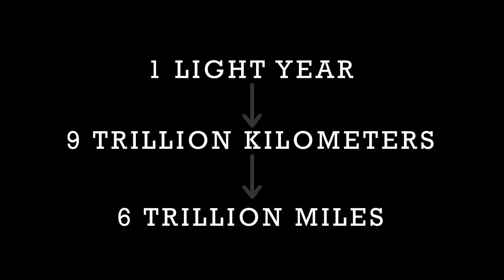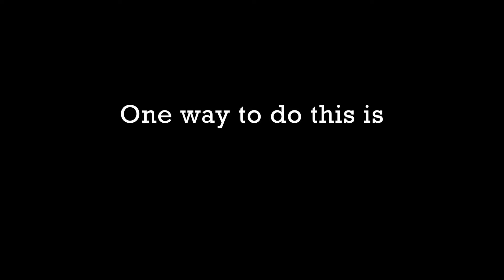Why CAN'T You SEE Stars from an Airplane at Night?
While flying over a metropolitan or densely populated area at night, it’s likely that you won’t see stars from the airplane window. This is because the excessive artificial lighting (i.e., light pollution) of the city can light up the sky above it, making it glow. Such luminance of the night sky is called skyglow. It is, as you might have guessed, a prominent side effect of light pollution.

You will also have a hard time finding stars in the night sky through an airplane window if the full moon is out, because on those days, the moon’s luminance of the night sky is at its peak, which makes it difficult to reach our eyes.

Last but not least, the artificial lights inside the airplane cabin can also make it harder to see stars through the window in the night sky. Your eyes are adjusted to the lighting of the cabin, so it becomes difficult for them to perceive the faint, low-intensity glow of distant stars.